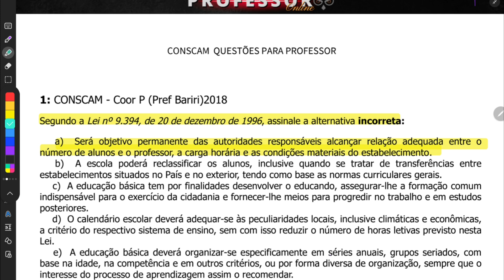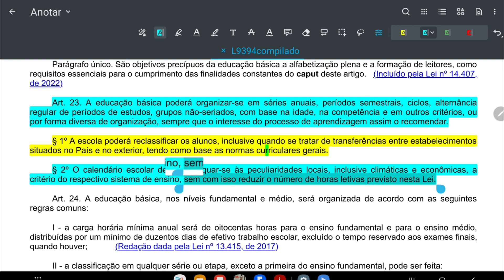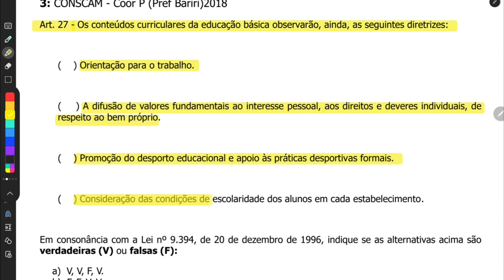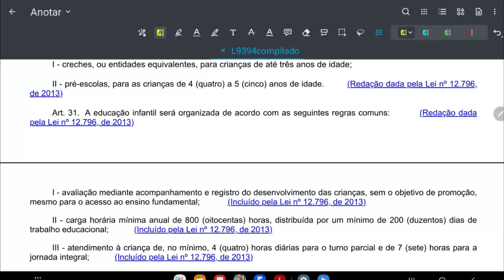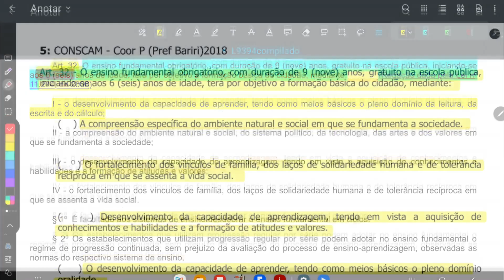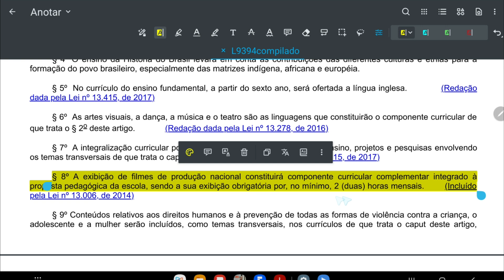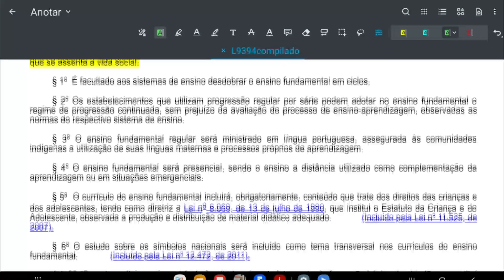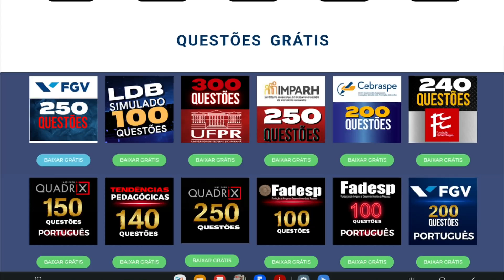🔴Concurso para PROFESSOR 👉 Questões de CONCURSO PEDAGOGIA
Professor, Professora, neste canal você vai aprender como estudar para concurso público de prefeitura, vai ter  as melhores dicas de como estudar para concurso público pedagogia. Você também vai aprender de verdade como estudar para concurso público de professor.
Este é o canal do Professor Online ❤️❤️❤️

Inscrevendo-se em no canal você vai saber, em primeira mão, como estudar para concurso público sozinho. Vai saber se vale a pena estudar para concurso público professor educação infantil. Você ter ainda milhares de questões de concurso pedagogia, simulado para concurso de professor, simulado para concurso de pedagogia, simulado para professor de educação infantil. Resumindo: você vai ter milhares de questões grátis para baixar em PDF. Além das nossas questões comentadas para a área da educação: como LDB atualizada, ECA atualizado, BNCC atualizada, PNE, Direito Constitucional, Português para Concurso da Educação e muito mais.